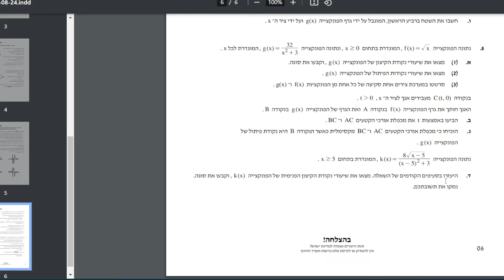"היעזר בסעיפים קודמים וענה על....".האם חובה להסתמך על סעיפים קודמים או שזו רק המלצה?